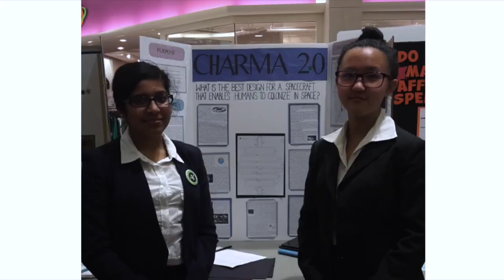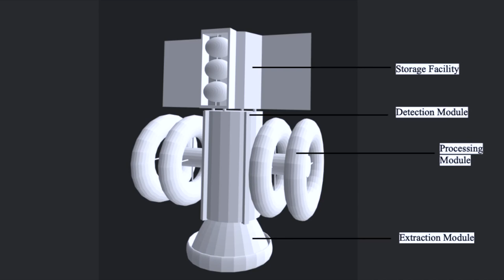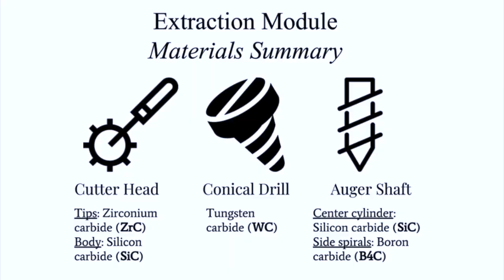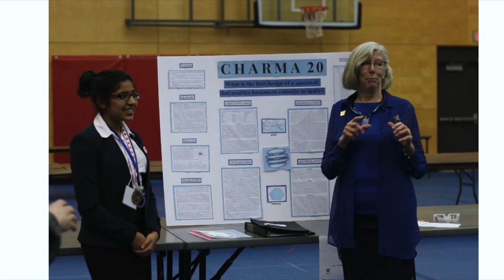Asteroids: The hidden treasures in outer-space | Stuti Sharma | TEDxSemiahmooSecondary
Being a two time medalist of the Canada Wide Science Fair, Stuti has immersed herself in the field of science and space exploration. Her project, Spero, explores the possibility of asteroid mining and her work has since been recognized nationwide. Being a two-time medalist of the Canada Wide Science Fair, Stuti has immersed herself in the field of science and space exploration. Her project, Spero, explores the possibility of asteroid mining and her work has since been recognized nationwide This talk was given at a TEDx event using the TED conference format but independently organized by a local community.